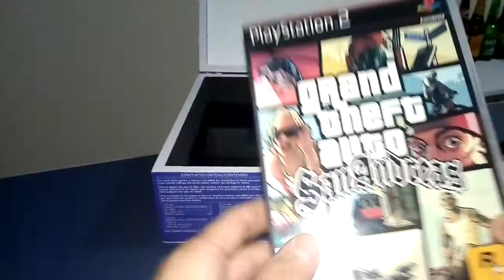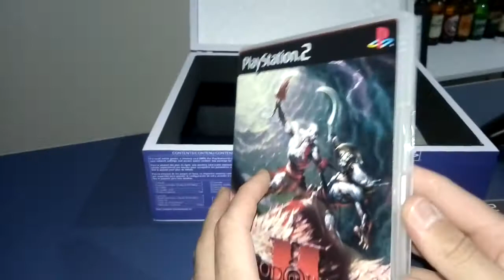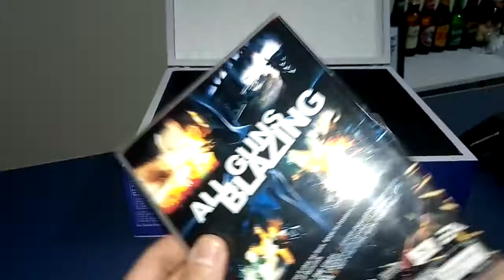⭕ REVIEW ⭕ - MEU PS2 QUE TEM 13 ANOS + MEUS JOGOS CLÁSSICOS DO CONSOLE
✅ CANAL CRIADO PARA GAMEPLAYS DE JOGOS RETRÔ, CLÁSSICOS DE PLAY STATION 1 E 2, JOGOS DE PC, ALÉM DISSO COVERS DE GUITARRA E VIOLÃO DOS GÊNEROS DO MEU GOSTO. SHORTS DE FUTEBOL, FILMES E SÉRIES E CONTEÚDOS HISTÓRICOS. BRINCADEIRAS E ZUEIRAS, E TESTES COM ARMAS DE CO2❕

DANKE❕